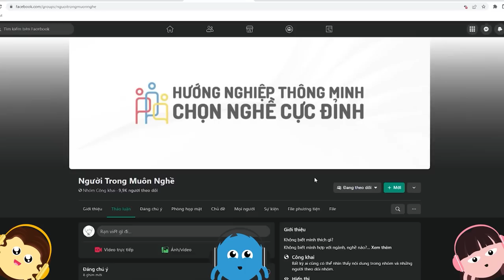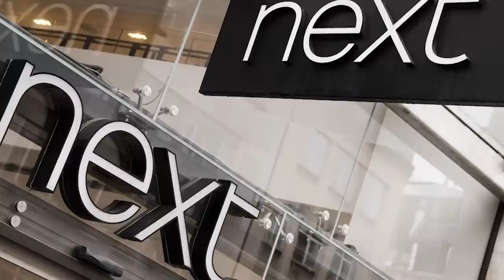TẤT TẦN TẬT VỀ SƠMI NAM: CƠ BẢN ĐẾN KINH ĐIỂN | M.Nguyen | LỐI SỐNG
Nếu phải chỉ ra một món đồ thời trang cho nam mà chàng trai nào cũng có nhưng không phải ai cũng biết chọn thì đó chính là áo sơ mi. Từ những chiếc áo sơ mi dài tay cổ đứng cho tới những chiếc áo sơ mi lụa là, hoa lá, áo sơ mi chính là món trang phục cơ bản nhất nhưng cũng có thể là món đồ thời trang kinh điển nhất mà bạn cần phải có. Hãy cùng điểm qua những chiếc áo sơ mi cơ bản mà chàng trai nào cũng nên sở hữu nhé.
Ghé Nhà sách Spiderum trên SHOPEE ngay thôi các bạn ơi:
Nội dung:
00:00 - Start
00:19 - Áo sơ mi Oxford
01:56 - Áo sơ mi trắng
03:40 - Áo sơ mi ngắn tay
05:00 - Áo flannel
Bài viết: Áo sơ mi, cơ bản và kinh điển
Được viết bởi: M.Nguyen
Giọng đọc: Pinkdot
Editor: Pinkdot